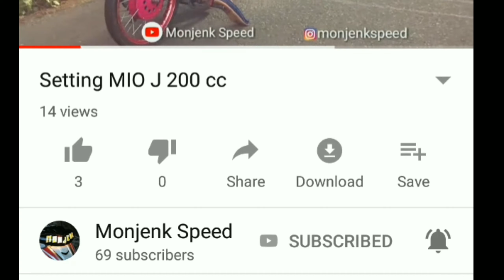FULL RACE BRACKET 9 | KEJURPROV NTB 2019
Haloo Guys, gimna khabr kalian semua, di video kali ini masih tentang KEJURPROV 2019 kemaren dimna kali video full race bracket 9 dan bracket 9 khusus wanita dimana merupakn salah satu klas yg paling ramai dan tersengit ...

selamat menonton,,
jngan lupa follow ig kita : @monjenkspeed